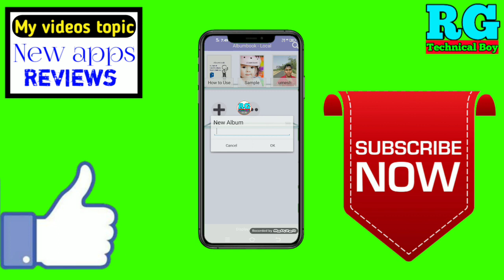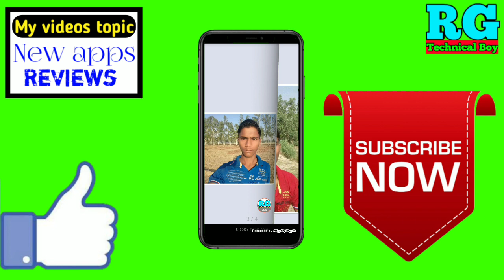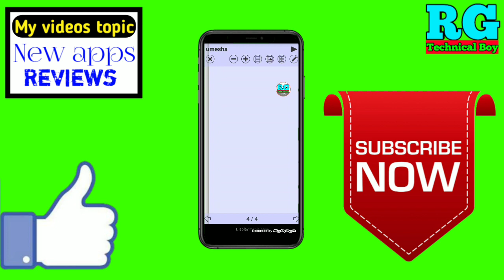best photo album app for android | how to download best photo album app for android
नमस्कार दोस्तों आप सभी का स्वागत है हमारे RG TECHNICAL BOY YouTube चैनल में दोस्तों इस वीडियो में आपको बताऊंगा best photo album app for android | how to download best photo album app for android

App name👉Albumbook

Your Queries- 👇
1.best photo album app for android

2.how to download best photo album app for android

3.best photo album app for android vivo z1 pro phone

4.best photo album app for android Best app for 2020

5.best photo album app for android rg technical boy

6.best photo album app for android best app

7.best photo album app for android in Android

8.best photo album app for android 2020

9.best photo album app for android Mobile

10.best photo album app for android in hindi

कैसे जाने किसने क्या चलाया हमारे Phone में || Kaise Jane Kisne kya chalaya Hamare phone mein 2019

   ___________//My gadgets\\__________